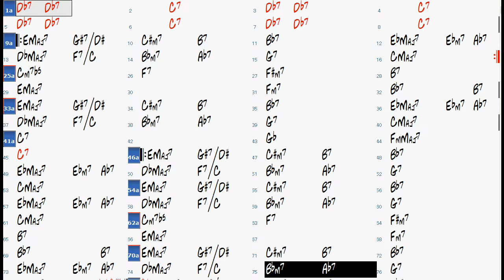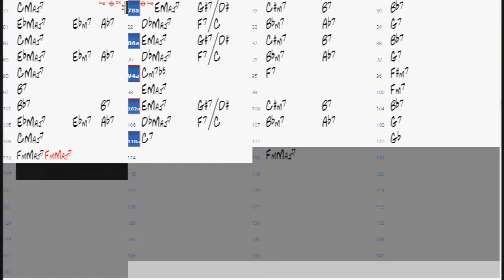Con Alma chord progression - Backing Track (no piano)